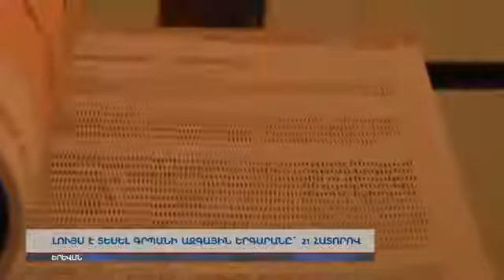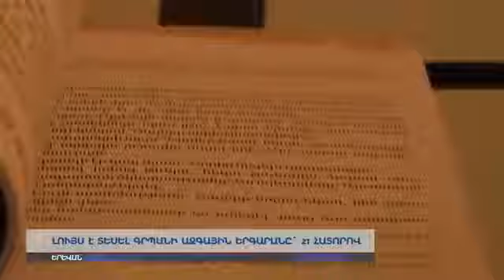ԼՈՒՅՍ Է ՏԵՍԵԼ «ԱԶԳԱՅԻՆ ԵՐԳԱՐԱՆ ԳՐՊԱՆԻ» ԺՈՂՈՎԱԾՈՒՆ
Ժողովածուի ստեղծմանը մասնակցել է Հայաստանի գրեթե ամբողջ երաժշտական աշխարհը՝ երաժշտագետներ, կոմպոզիտորներ, երգիչներ ու բանասերներ: